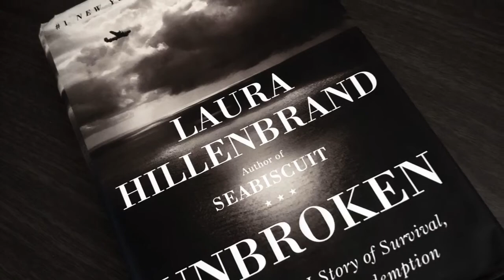Cinco de Mayo